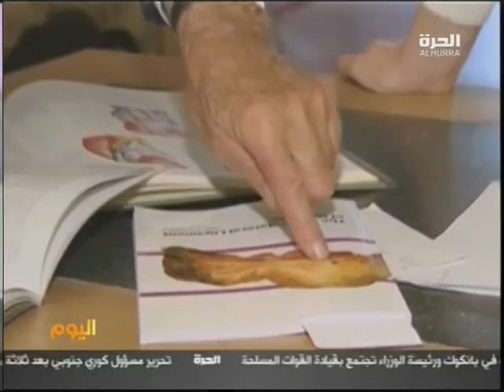علاج جديد لإصابات الرباط الصليبي !